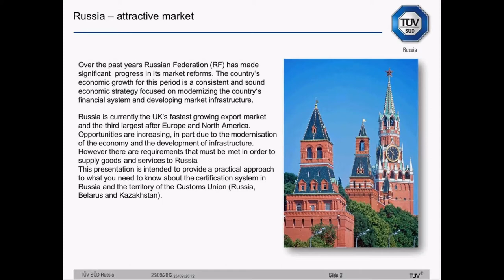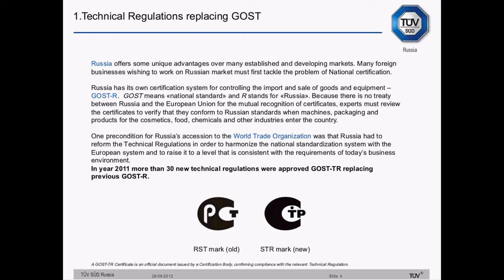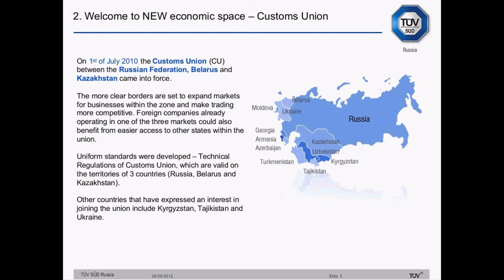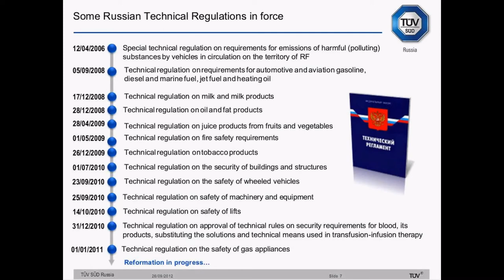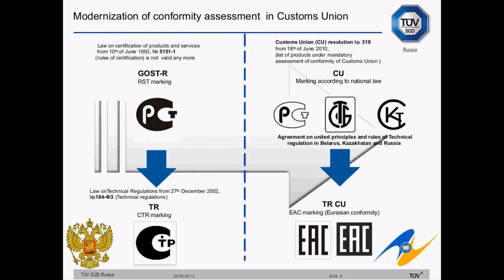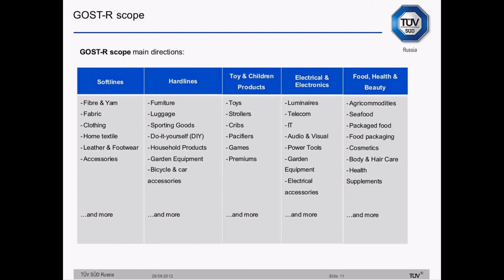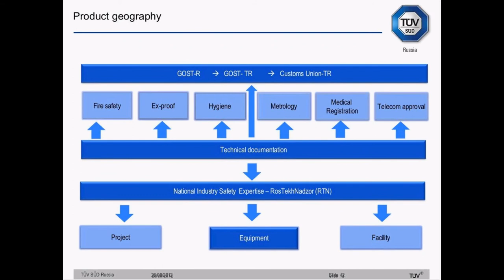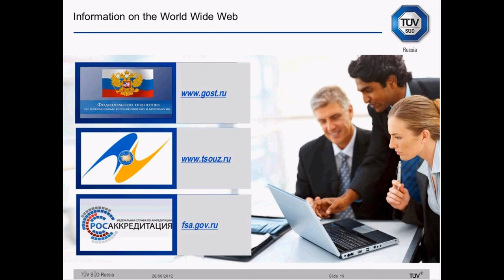Russian National Certification and Customs Union (GOST-R)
Russia is currently the UK's fastest growing export market and the third largest after Europe and North America. Opportunities are increasing, in part due to the modernisation of the economy and the development of infrastructure, however there are requirements that must be met in order to supply goods and services.

This presentation is intended to provide a practical approach to what you need to know about the certification system in Russia and the territory of the Customs Union (Russia, Belarus and Kazakhstan).